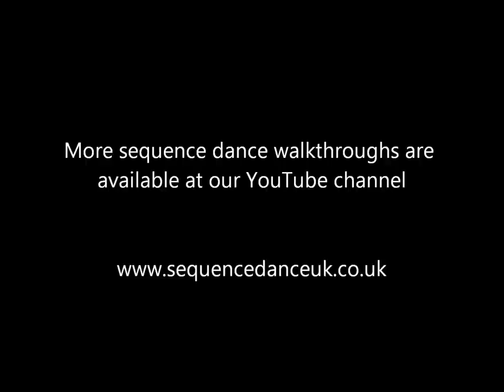Alpine Stroll Sequence Dance to Music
Learn the steps of the Alpine Stroll with Shannah & Phil - the video includes a slow motion section so you can see the dance in greater detail.  A stroll is a slightly faster tempo than a Saunter which lends itself to bright modern music. This sequence was arranged in 2006 by Ian & Sue Webster and has proved popular in recent years - often being included in sequence programmes.